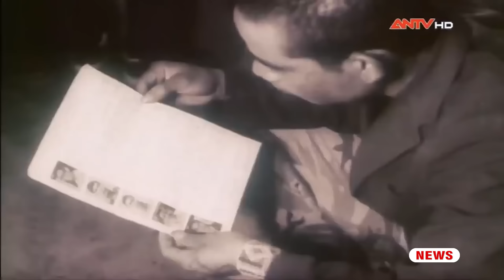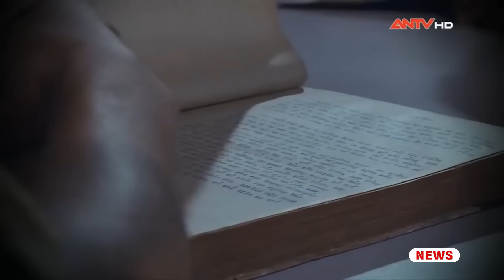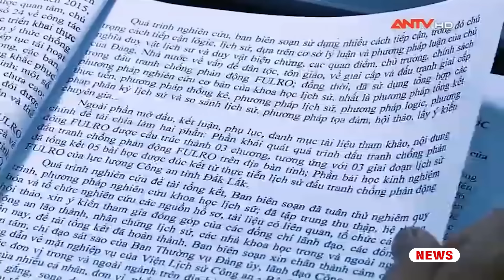Phản Động Fulro - Bóng ma ám ảnh Tây Nguyên: Kế hoạch đưa Hùm Xám trở về (Full) | Hồ sơ vụ án | ANTV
ANTV | Hồ sơ vụ án | Qua thực tiễn đấu tranh và lịch sử có thể khẳng định rằng đấu tranh chống FulRo là một phần trong đấu tranh chống các thế lực phản động khác được Đảng, Nhà nước và các lực lượng vũ trang xác định là vấn đề lâu dài, là vấn đề chính trị gắn với dân tộc, văn hóa, kinh tế. Trong hàng trăm chuyên án chống FulRo tại địa bàn các tỉnh Tây Nguyên thì F384 được nhắc đến là một chuyên án nổi bật để lại nhiều dấu án trong những trang vàng lịch sử của lực lượng an ninh tỉnh Đắk Lắk nói riêng và Công an toàn quốc nói chung.

Mời quý vị và các bạn xem thêm: Nghẹt thở săn lùng băng cướp găm súng cưa nòng - Bóng ma trên sông Tiền (Full)